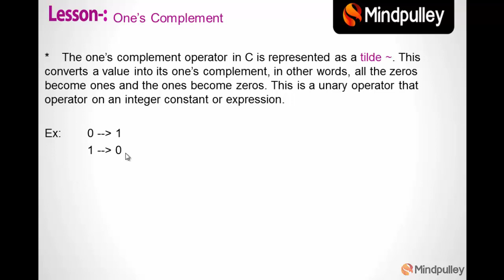075 Ones complement - C LANGUAGE